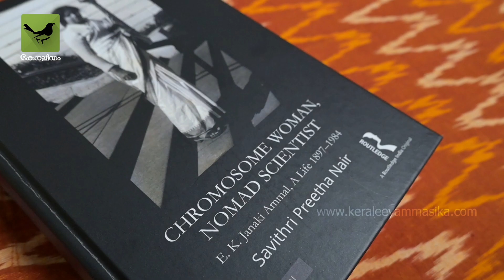ശാസ്ത്രത്തിന്റെ സൂക്ഷ്മ ചരിത്രത്തിലെ ജാനകി | EK Janaki Ammal: Botanist & Environmentalist | Part 2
പുരുഷന്മാരുടെ കുത്തകയായിരുന്ന ശാസ്‌ത്രരംഗത്തേക്ക്‌ ഇരുപതാം നൂറ്റാണ്ടിന്റെ തുടക്കത്തിൽ കടന്നുവന്ന്‌ ലോകശ്രദ്ധ നേടിയ മലയാളി സസ്യശാസ്ത്രജ്ഞയാണ് ഇ.കെ ജാനകി അമ്മാൾ. ലോകത്തിന്റെ വിവിധ ഭാഗങ്ങളിൽ പ്രവർത്തിച്ച ഇന്ത്യയിലെ ആദ്യ സസ്യശാസ്ത്ര ഗവേഷകയായ ജാനകി അമ്മാളിന്റെ ജീവിതം മലയാളികൾക്ക് ഇന്നും അപരിചിതമാണ്. സൈലന്റ് വാലി പദ്ധതി ഉപേക്ഷിക്കുന്നതിനുള്ള തീരുമാനം ഇന്ദിരാ ഗാന്ധി എടുക്കുന്നതിന് കാരണമായ റിപ്പോർട്ടുകൾ തയ്യാറാക്കുന്നതിന് പിന്നിൽ ജാനകി അമ്മാളിന്റെ സാന്നിധ്യമുണ്ടായിരുന്നു. ആ ജീവിതത്തിലേക്ക് ആഴത്തിൽ ഇറങ്ങിച്ചെല്ലുകയും 'ക്രോമസോം വുമൺ, നൊമാർഡ് സയന്റിസ്റ്റ്: ഇ കെ ജാനകി അമ്മാൾ, എ ലൈഫ് 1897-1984' എന്ന ജീവചരിത്ര പുസ്തകം രചിക്കുകയും ചെയ്ത മലയാളി ചരിത്രാന്വേഷക സാവിത്രി പ്രീത നായർ, ജാനകി അമ്മാളിനെക്കുറിച്ച് നടത്തിയ അന്വേഷണാനുഭവങ്ങൾ പങ്കുവയ്ക്കുന്നു. ഒപ്പം ശാസ്ത്രചരിത്ര രചനയിൽ സാവിത്രി പ്രീത നായർ പരീക്ഷിക്കുന്ന വ്യത്യസ്തമായ ശൈലിയെക്കുറിച്ചും പരിസ്ഥിതി വിദ്യാഭ്യാസ പ്രവർത്തകൻ അബ്ദുൽ ബഷീർ, ഡോ. എം. അമൃത് എന്നിവരുമായി നടത്തിയ സംഭാഷണത്തിൽ അവർ വിശദമാക്കുന്നു.

Producer : Abdul Basheer
Camera & edit : Anas Kayanikkal
Malayalam Subtutle : Mrudula Bhavani

EK Janaki Ammal was a pioneering botanist and environmentalist who broke down barriers in a male-dominated field. She was the first Indian woman to earn a PhD in botany, and her work on plant breeding and cytogenetics helped to improve crop yields and protect the environment.

In this video, Savitri Preeta Nair, a Malayali historian and author of the biographical book "Chromosome Woman, Nomad Scientist: EK Janaki Ammal, A Life 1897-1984," shares her research experience on Janaki Ammal. Environmental educationist Abdul Basheer and Dr. M. Amrit also join the conversation to discuss Janaki Ammal's legacy and her contributions to science and conservation.

Learn more about this remarkable woman and her groundbreaking work in the field of botany.

Since 1998, Keraleeyam has been involved in journalistic reporting and inquiring for solutions to issues of environmental and social injustice. Through our detailed ground reports, features, analyses, and interviews, we present these issues to the Malayalee audience. Started as a 6 pages newspaper sized fortnightly called “Jagratayude Keraleeyam”, we have come a long way since our inception.